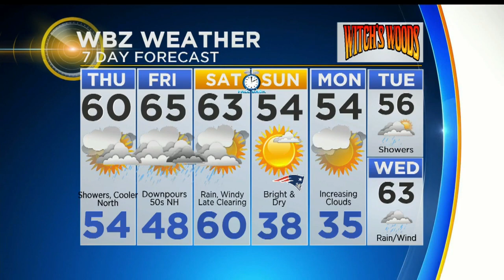WBZ Midday Forecast For November 1